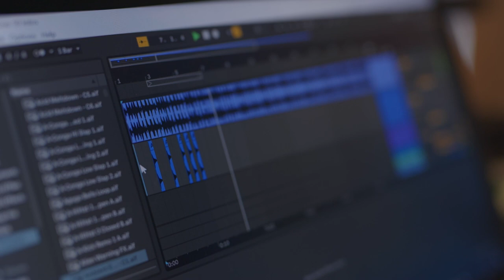Understanding Addiction Prescription Drugs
Paul started experiencing pains in his hip due to a medical condition when he was only 14. He was prescribed codeine but as his tolerance grew and the pain worsened, he moved on to morphine. But his usage went far beyond what doctors recommended, and he experienced a series of tragedies that he wanted to mask. This led to him becoming dependent on opioids. But with the right help, he turned his life around. Watch him share his story now.

There are three fact sheets and three lesson plans that you can use alongside the nine addiction films, which includes the introduction film, seven interviews (each focused on a different type of addiction) and a law film. Please also read the attached guidance and teacher notes that offer support and resources for young people who may already be experiencing addiction in their lives or homes.

If you are affected by any of the content on screen or would like to know more, please visit the website of charity We Are With You, who are based across the UK. Paul says they saved his life.